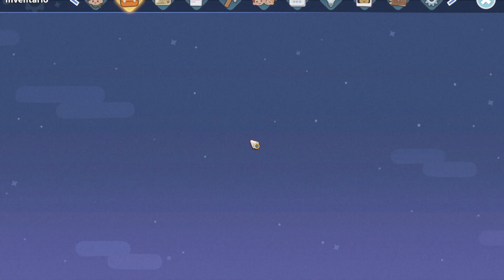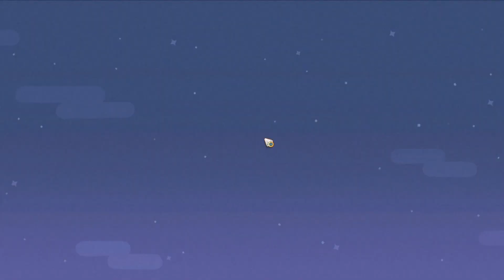My Time at Sandrock - 4.1.1 + QoL Mods - Episodio 9